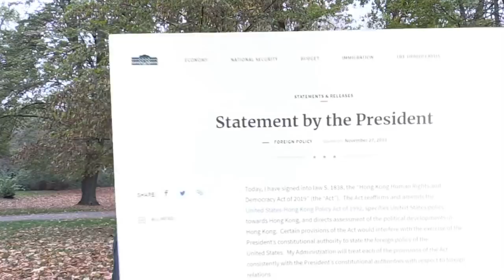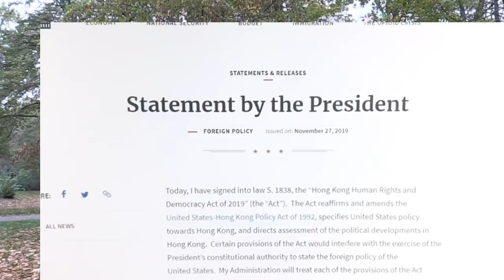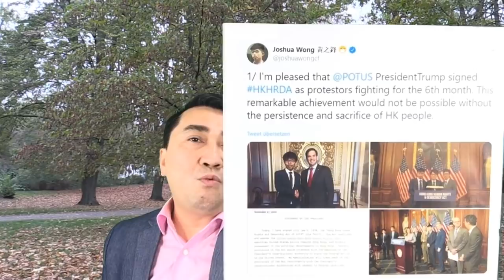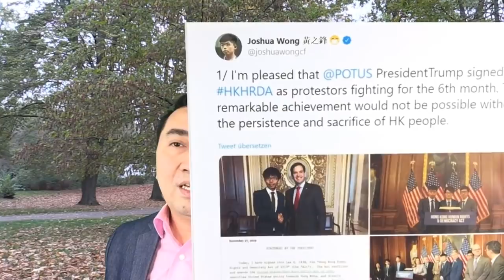Trung Quốc phản đối mạnh vì Mỹ ký luật Hồng Kông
Trung Quốc phản đối manh vì Mỹ ký luật Hồng Kong

Trung Quốc tìm cách giáng đòn sấm sét vì Mỹ ký luật Hồng Kong

T Lâm bắt Phạm Chí Dũng – châu Âu tức giận - Nguy cơ mất 10 tỷ Đô!